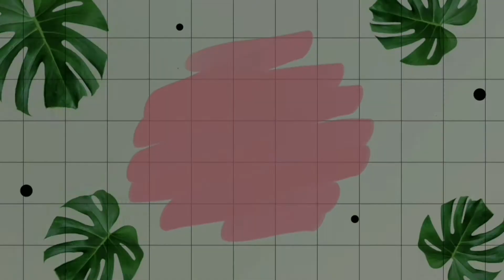CHEETOS TAHU VIRAL DARI 2 BAHAN SAJA bisa jadi cemilan harian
CARA BUAT CHEETOS TAHU VIRAL DARI 2 BAHAN SAJA
Bismillahirrohmanirrohiim,
Assalamualaikum..
Welcome back 😊😊

Episode kali ini kita sajikan video cara membuat cemilan enak, gurih dan simple yang hanya menggunakan 2 bahan utama yaitu cheetos tahu yang sedang viral..

Yuk langsung saja kita tonton videonya☺

Setelah nonton boleh kamu klik tombol like dan sharenya.. Silahkan tulis di kolom komentar untuk saran yang membangun.

Terima kasih.